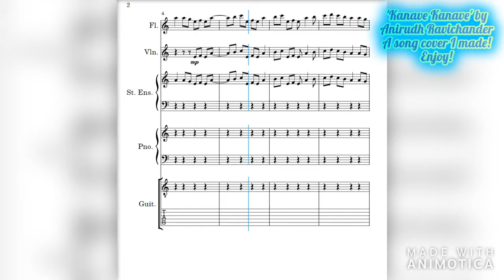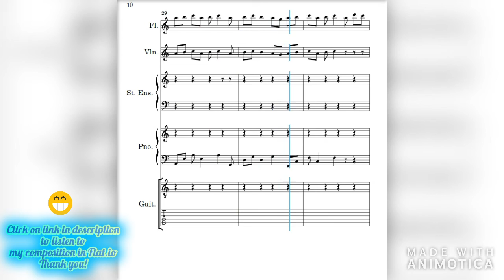Kanave Kanave SONG COVER from David | Original Composition by the LEGENDARY Anirudh Ravichander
I composed a COVER of the song 'Kanave Kanave' composed and sung by Anirudh Ravichander in this SPECIAL video. He's an amazing singer and composer and has been an inspiration for many youths!